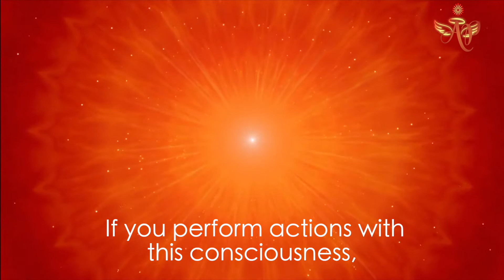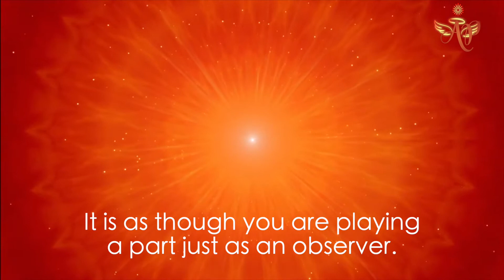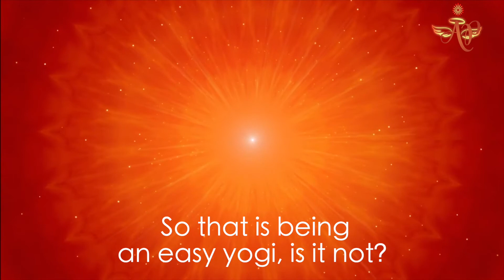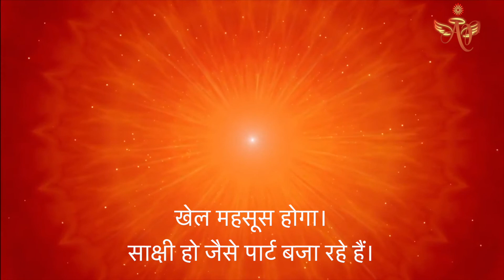Easy method of remembrance #14